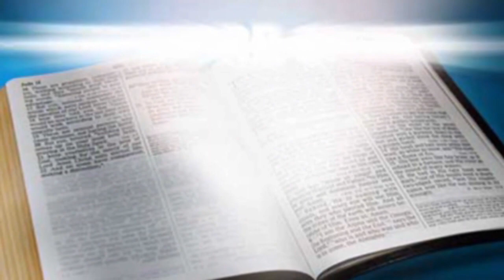MISA DOMINGO 08 DE SEPTIEMBRE 2019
Lecturas del Domingo 23º del Tiempo Ordinario - Ciclo C
Lectura del libro de la Sabiduría (9,13-18)
Sal 89
Lectura de la carta del apóstol san Pablo a Filemón (9b-10.12-17)